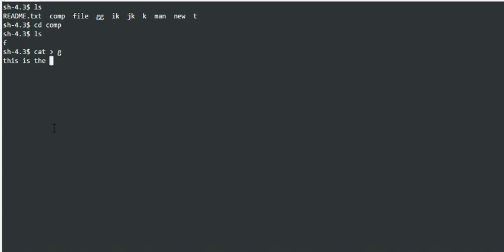How to Create new file under a Directory in Linux